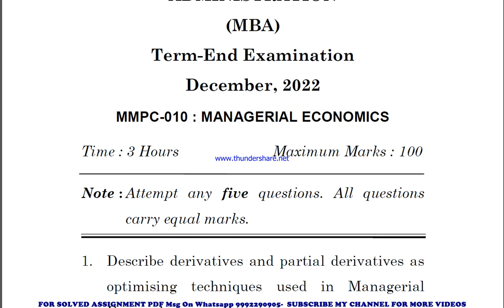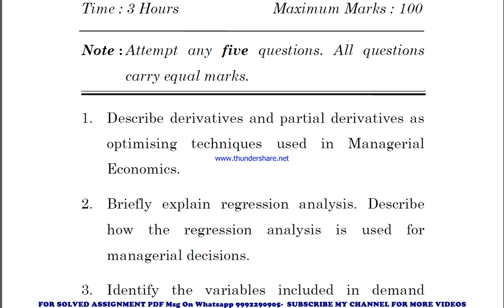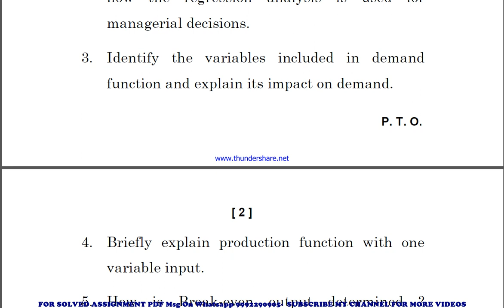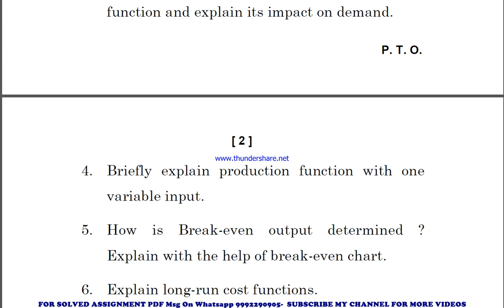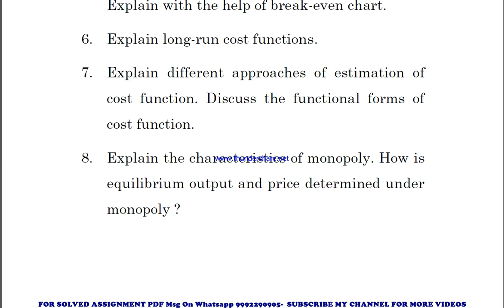mmpc 10 previous year question paper | mmpc 10 important questions | mmpc 10 study material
mmpc 10 previous year question paper,
mmpc 10 important questions,
mmpc 10 important questions 2023,
mmpc 10 sample paper,
mmpc 10 sample paper 2023,
mmpc 10 guess paper,
mmpc 10 guess paper 2023,
mmpc 10 previous year question paper in hindi,
mmpc 10 previous year question paper in english,
mmpc 10 important questions in hindi,
mmpc 10 important questions 2023 in hindi,
mmpc 10 sample paper in english,
mmpc 10 sample paper 2023 in hindi,
mmpc 10 guess paper in hindi,
mmpc 10 guess paper 2023 in english,

mmpc 010 previous year question paper,
mmpc 010 important questions,
mmpc 010 important questions 2023,
mmpc 010 sample paper,
mmpc 010 sample paper 2023,
mmpc 010 guess paper,
mmpc 010 guess paper 2023,